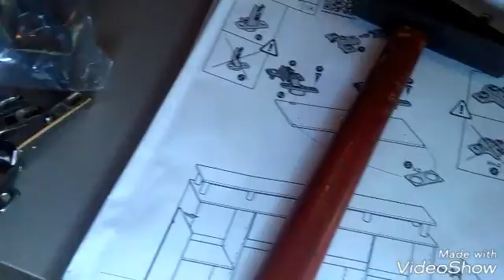Kert/konyha update '18 május